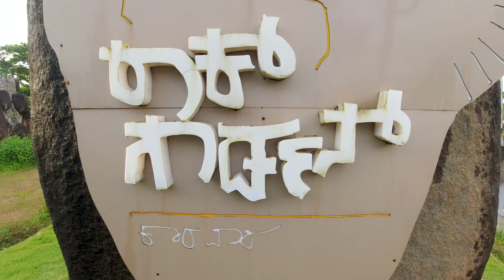Rock Garden (Karwar) || Uttara Kannada || Karnataka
A Rock Garden at Ravindranath Tagore beach in Karwar, showcases what Uttara Kannada district is about. The shapes carved out in rocks give the visitors glimpses of the district.

Rocks found while four-laning of the Mangaluru-Panaji highway have been carved into creative shapes. According to officials of the Mines and Geology Department, the rocks formed about 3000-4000 years ago are very hard to break. Following advice by artists, the district administration decided to use these rocks to create an eco-garden Rock Garden to attract tourists.

At the garden, a fort-like wall, sculptures of creative art, cement sculpture of tribal people of Uttara Kannada and their lifestyle, animals, lifestyle of fishermen and many more have been created. All Karnataka tribes, their cultures and lifestyle are depicted in the garden. Models are very well made and are life-like structures. Fishermen family structure and crocodile structure at the entrance are among the main attractions here.

The Rock Garden can be visited during timings 9:30 AM - 7:30 PM. The best time to visit would be after evening, the lighting at night makes the place looks more vibrant. The entry ticket is INR 30 per person. The nearby port tower of the Rock Garden is converted into a green tower. From the top of the tower, people can watch five islands in the Arabian Sea, Karwar port, and ship movement with help from binoculars.